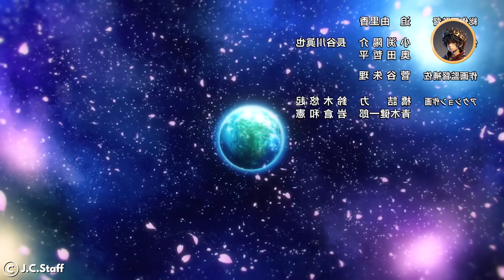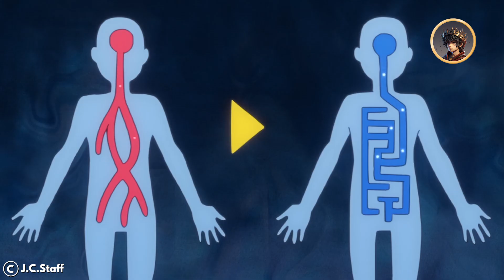A Geeky Boy Didn't Realize That He Possessed the Power of the Devil King Within Him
Anime Title: Edens Zero
Release: 2021